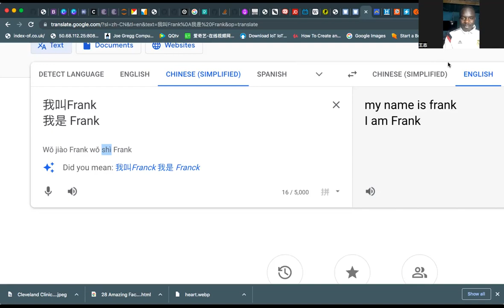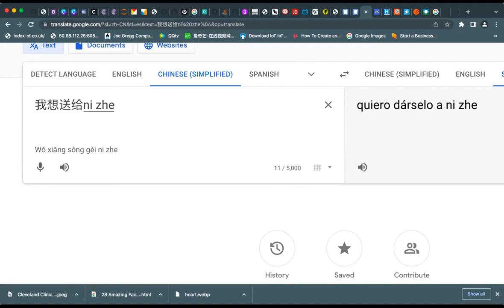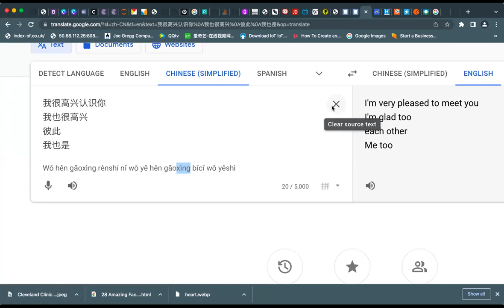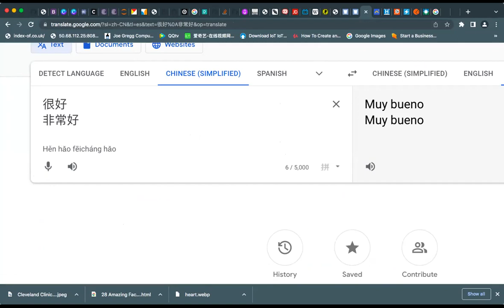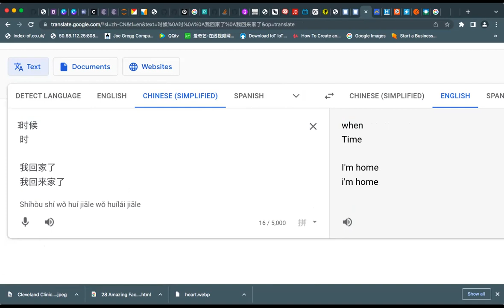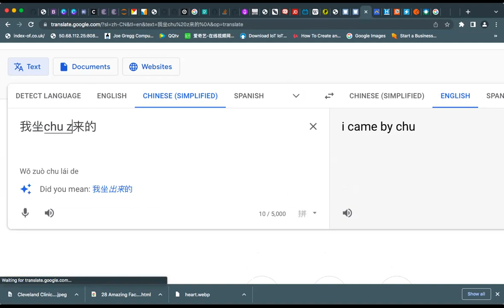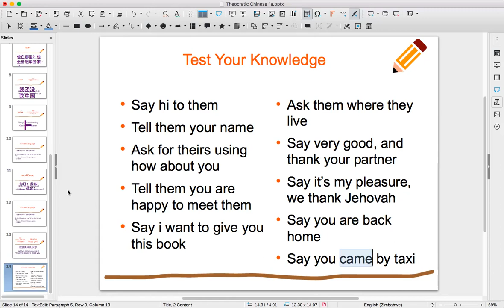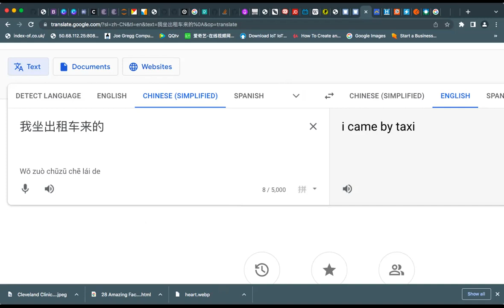Second Lecture: Chinese for Field Service Introductions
This is our first live class recored video for the benefit of those in different time zones. This video is a part of video series I am making in an effort to help those who are new to the Chinese congregation or those keen on holding basic dialogue to make friends with the Chinese.

The course assumes that you have some familiarity with some Chinese words from the HSK 1 list

Live practice sessions are held every Saturday via Zoom.

Bienvenido a este método único de enseñar chino elemental. Welcome to this unique method of teaching elementary Chinese. Las lecciones son para principiantes / lecciones básicas de chino. The lessons are beginner level/basic chinese lessons.

Las conferencias se realizan en vivo de manera simultánea principalmente en español e inglés (y en ocasiones en shona). Si habla inglés o español, lo cubrimos. If you speak either English or Spanish we got you covered. Access the full Chinese character course on Udemy using this url It's Fun, Effective Lessons with a 5-Star Tutor. Take Your Chinese to the Next Level in Hours Si habla inglés o español, lo cubrimos. Accede al curso completo de caracteres chinos en Udemy usando esta url Son lecciones divertidas y efectivas con un tutor de 5 estrellas. Lleve su chino al siguiente nivel en horas.